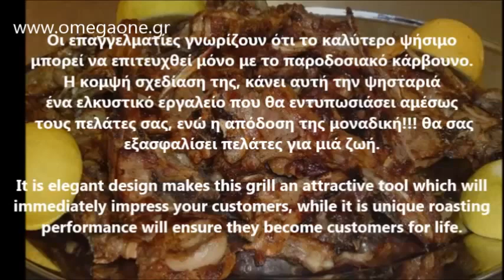Επαγγελματική Ψησταριά Καρβούνου με Σούβλες Wood fired Chicken Rotisseries Single Spit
ψησταρια καρβουνου επαγγελματικη μεταχειρισμενη
επαγγελματικες ψησταριες ηλεκτρικες
επαγγελματικη ψησταρια για σουβλακια
καρβουνιερα μεταχειρισμενη
ψησταρια καρβουνου τιμες
επαγγελματικες ψησταριες ηλεκτρικες
καρβουνιερα μεταχειρισμενη
καρβουνιερες
ψησταριες καρβουνου
ψησταριες αρνιου
ψησταριες καρβουνου αθηνα
ψησταρια καρβουνου επαγγελματικη
ψησταρια καρβουνου τιμες,
Επαγγελματικές ψησταριές ηλεκτρικές - υγραερίου - κάρβουνου,
επαγγελματικη Ψησταρια καρβουνου με σουβλες,
ψησταρια βαγονι μεταχειρισμενη
επαγγελματικες ψησταριες ηλεκτρικες
καρβουνιερα μεταχειρισμενη
ψησταρια καρβουνου τιμες
ψησταρια καρβουνου αρνιερα
"Rotativas" Charcoal chargrill with rotating spits
Commercial charcoal smoked chicken equipment top
Commersial Rotisserie Charcoal Grill 3 spits without hood top
Rotisserie Charcoal Grill without  base
Buy Commercial Argentine Grills
Rotisserie Brazilian Charcoal BBQ Grill/rotisserie
OLAY PASLANMAZ CAĞ KEBAP TEZGAHI KAMPANYADA
Zgara profesionale per Mish I pjekur
Hell per pjekje pule qijngji
spanferkelgrill selber bauen
spanferkelgrill spieß
قیمت گریل صنعتی
قیمت اجاق گریل
Commercial Rotisserie & Grill Equipment
Cooking spit-roastedcharcoal chicken machine
Churrasqueira Carvão Comercial
Churrasqueiras Indústriais
ПРОФЕСИОНАЛНИ СКАРИ ГРИЛОВЕ
Професионални грил скари на дървени въглища
барбекю, скари, грилове,
скара за барбекю цени
Професионални грил скари на дървени
profesionalna ugostiteljska oprema
sigmat roštilj
ražanj za pečenje pevec
rôtissoire au charbon de bois pour poulets
professionnelle charbon broche grill
rotissoire au charbon de bois occasion
fabricant de rôtissoires professionnelles
rotissoire feu de bois professionnel
Billige kulgrill
Kabinet – Røggenerator – Rustfri stålskål
תנור גריל עופות
גריל עופות יד שניה
parrillas industriales a gas y carbon
Barbacoa Asador de Leña y Carbón
parrillas industriales a carbon
Los asadores comerciales
parrilla profesional carbon
girarrosti a legna professionali
Girarrosti Griglie a Pietra Lavica, Griglie Carbone Universo
girarrosto universo usato
Girarrosto barbecue Attrezzature per pizzerie e ristoranti
girarrosti professionali
Rotisseries Ovens - oLeonidas Food Equipment Athens Greece,
Charcoal & Wood Grills,
Profesionalni roštilj ugljen
Šovgrils ar elektro motoru
profesionāls ogļu grils
kepsninė su nuolatinio sukimo mechanizmu
karbongrill
speenvarken grill lamsgrill barbecue draaispit electrisch
restaurant gebruik automatische houtskool barbecue grill met vuur vaste steen
BBQ en Grills
Вибираємо комплексний гриль
Grill gastronomiczny na węgiel do szaszłyków
grill przemysłowy węglowy
Churrasqueira a Carvão Vegetal Rotativa
churrasqueira industrial 3 espetos
gratar carbuni hornbach
gratar profesional pe gaz
gratar cu carbuni berndes
Мангал в ресторан профессиональный
мангал для кафе цена
Záhradné krby - grily
Professionell utrustning Grill kol
Kolgrill
gril na sele výroba
rožeň na kýtu
kömürlü ızgara tezgahları
ikinci el ızgara mangal
kömürlü ızgara çeşitleri
kömürlü ızgara ocakları fiyatları
kömürlü mangal fiyatları
käytetyt suurkeittiölaitteet
suurkeittiö kattila käytetty
بيع افضل واسرع طريقة لشوي خروف كامل دون تقطيعه
شواية دجاج  شواية دوارة مزدوجة
صناعة شواياتوافران وثلاجات للبيع - تصدير